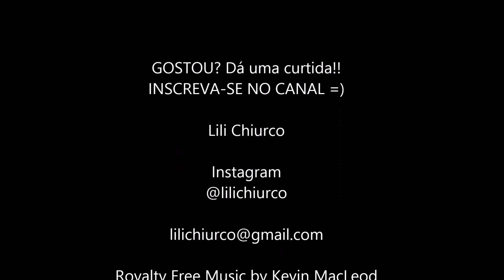Unhas Decoradas: Corações Coloridos e Glitter ♥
Espero ter ajudado você!

Gostou? Dá uma curtida =)

Qualquer dúvida ou sugestão, escreva para mim aqui nos comentários, ou se preferir:

Super beijo!!